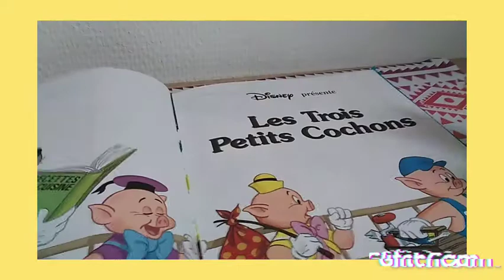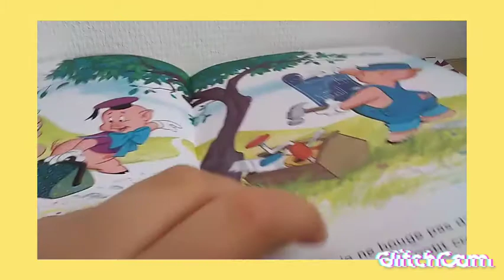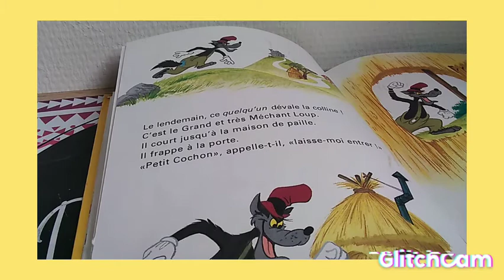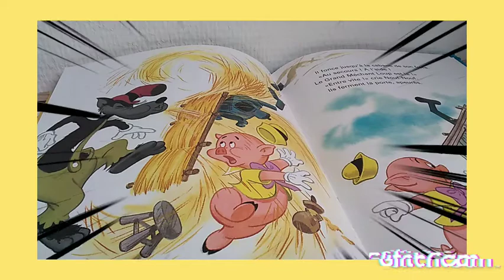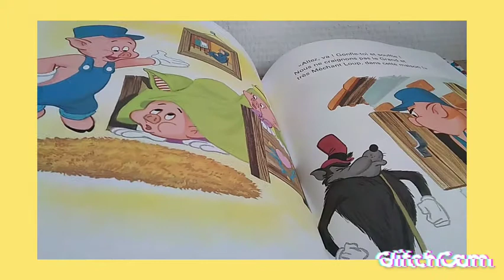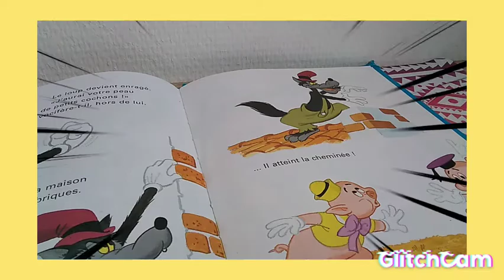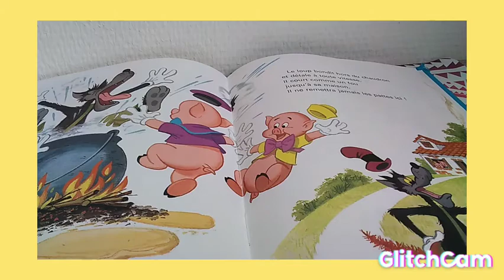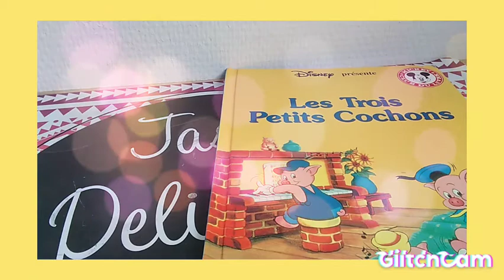L'histoire des 3 petits cochons avec des questions de compréhension en français 🐖🐖🐖